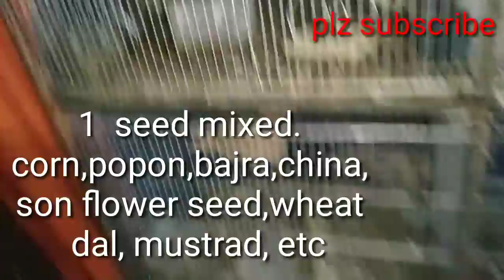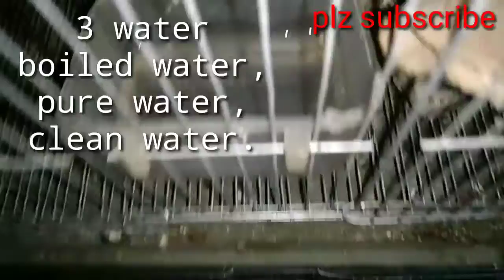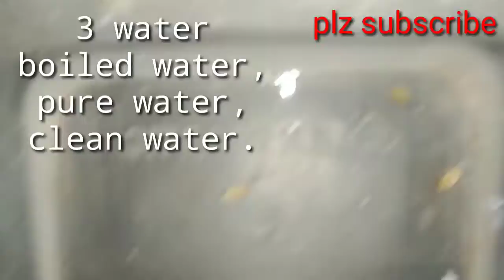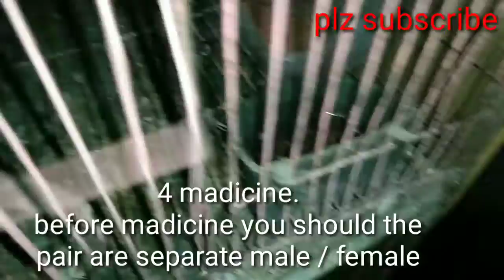pigeon all food(সবকিছু), madicine, grite, water all items.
○this video help u to care pet  & animals.we try to upload a helpful video.
○etc birds youtube channel only for help the pet lover.
○we try our best to upload a best video.
○we want you always with up.
○its a fulfill helpful youtube channel so not for get miss any video.